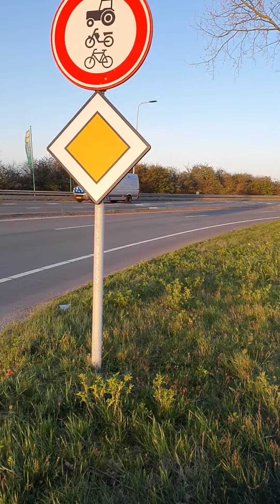(EOD) hulpdiensten met spoed naar een verdacht pakketje in Hillegom!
eerste keer eod gespot en daarna moest de brandweer p2 de politie assisteren